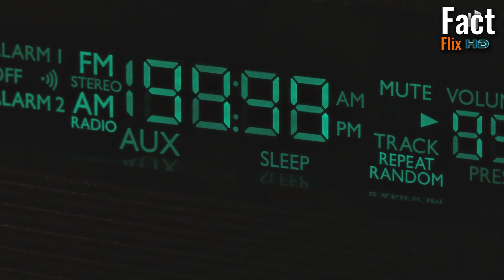के चन्द्रमा ( Moon ) ध्वस्त हुँदैछ ? Is the moon collapsing ?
Hello dear audience. Welcome to the new episode of You are watching Fact Flix HD. What if suddenly we don't have the moon ? The moon is a giant rock that fills our night with light and can even change color. So what do we do if there is no moon? Should we all use night vision glasses if there is no moon? How will this affect ocean tides? our weather What about our sleep cycle? Or the consequences will be even more terrible.